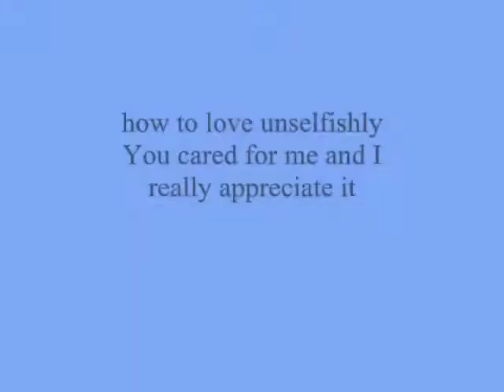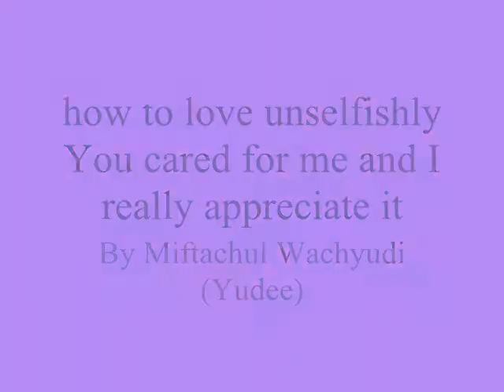how to love unselfishly You cared for me and I really appreciate